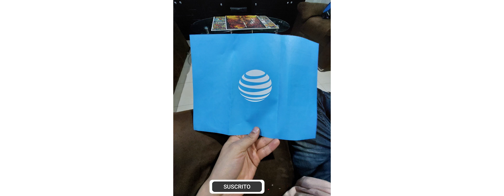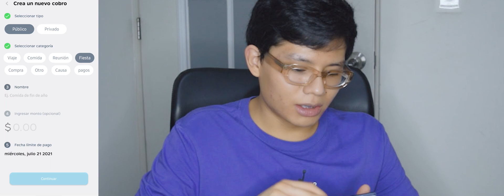TARJETA DE DÉBITO @attmx REMO DE @BroxelApp | MI EXPERIENCIA Y OPINIÓN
TAL VEZ no han oído hablar de AT&T REMO de Broxel ya que no es un plástico que ni broxel promociona, no sé si tenga que ver con mi experiencia con la tarjeta que fue PÉSIMA, LA PEOR, y por eso no la mencionen, al menos por parte de AT&T así buscas en su página puedes encontrar la sección y ver como tramitarla PERO déjame recalcar QUE NO LA REMOCIENDO, ni siquiera vale la pena porque NO te da algún beneficio relacionado con AT&T, que debería de ser lo correcto para que la gente se anime a usarla y que al menos aguanten lo pésima que es la tarjeta, literal me rechazaron la tarjeta en todos los establecimientos donde quise comprar PERO si pude hacer UNA SOLA compra en línea :/
Esperaba más de la tarjeta, pero me quedo debiendo MUCHO, ojalá la mejores y NO SÉ si sea cosa en general de las tarjetas de BROXEL, porque si sí, que pésimo servicio ofrece :(

Baila Balearic - Larry Poppinz